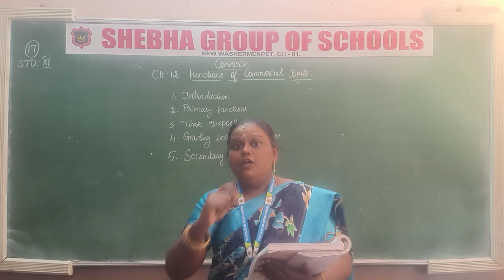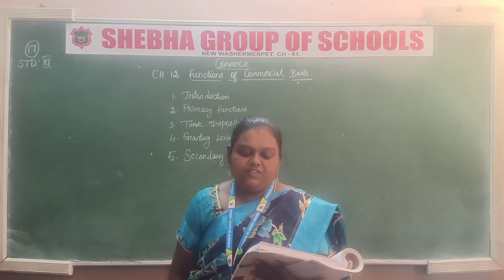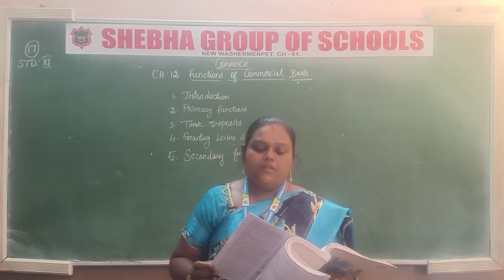23.10.2020 XI-STD COMMERCE CL:17 CH:12 FUNCTIONS OF COMMERCIAL BANKS (PART-1) (MRS. KALAIMATHY)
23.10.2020 XI-STD COMMERCE CL:17 CH:12 FUNCTIONS OF COMMERCIAL BANKS (PART-1) (MRS. KALAIMATHI)